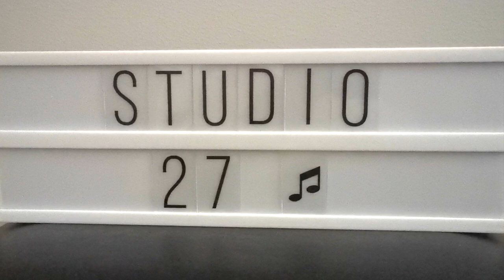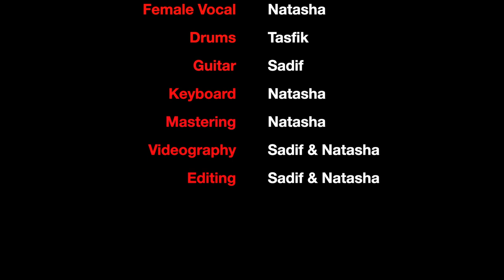Odbhut Tui | Official Music Video | Studio 27 Originals | Sadif | Natasha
It is a soulful romantic song made specially for the Valentine's Day. Special thanks to Roman Parves Rifat for writing such a beautiful song and Tasfik Rahman for the amazing beats. To all the people who are lucky enough to have the love of their life beside them and also to all those who are waiting for that moment, this is a song to listen not only through your ears but also from your heart. Happy Valentine's Day!

Song : Odbhut Tui
Lyrics & Tune : Roman Parves Rifat
Music Composition : Sadif & Natasha
Male Vocal : Sadif Khan
Female Vocal : Natasha Doulat
Drums : Tasfik Rahman
Guitar : Sadif Khan
Keyboard : Natasha Doulat
Mixed & Mastered : Natasha Doulat

Video Credits
Story Concept : Sadif & Natasha
Director of Photography : Sadif & Natasha
Editing : Sadif & Natasha